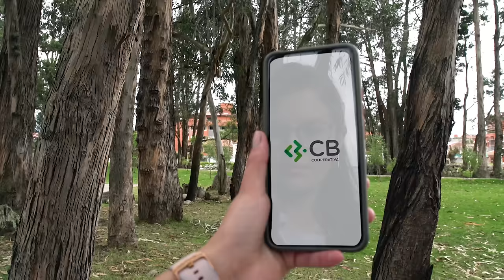más de 13 GRUPOS salieron de rock star